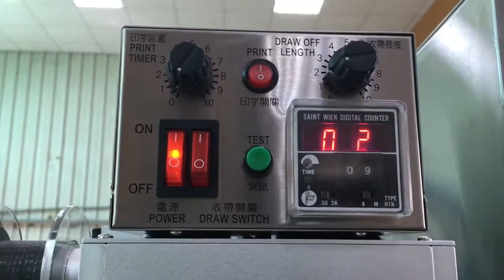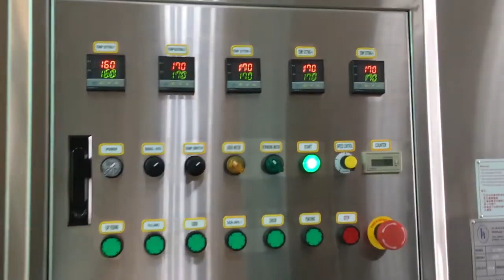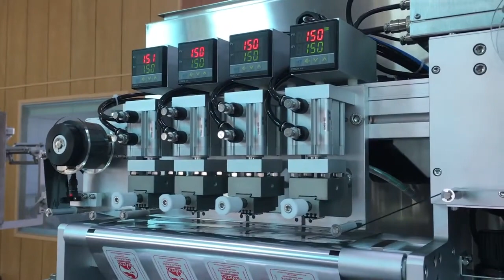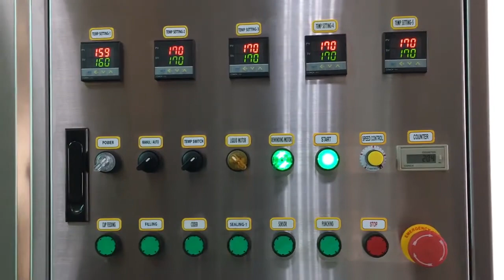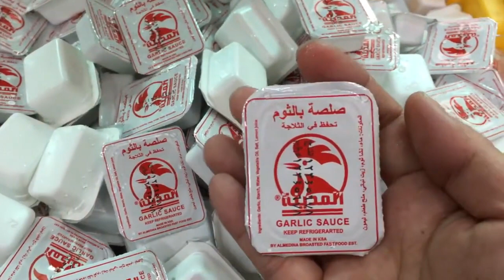Sauce Cup Filling and Sealing Machine SP-1204A - Seal Pack Technology Co., Ltd.-ALLMA.NET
Sauce Cup Filling and Sealing Machine SP-1204A